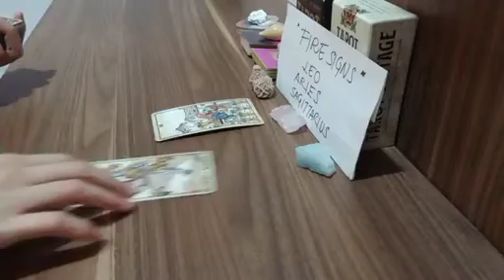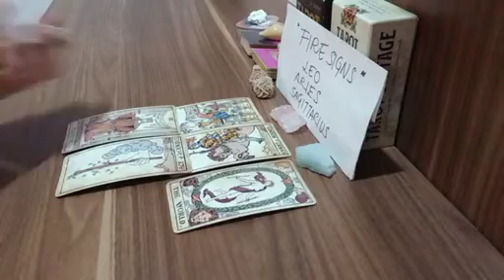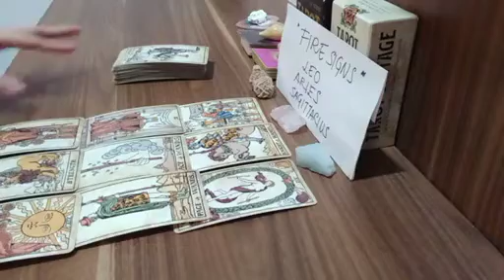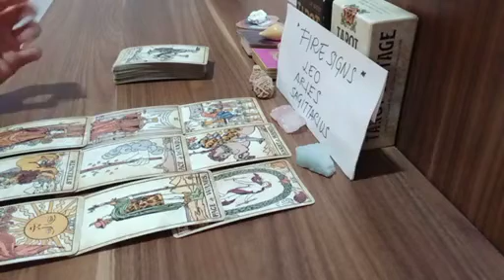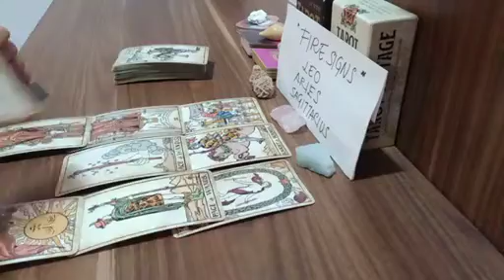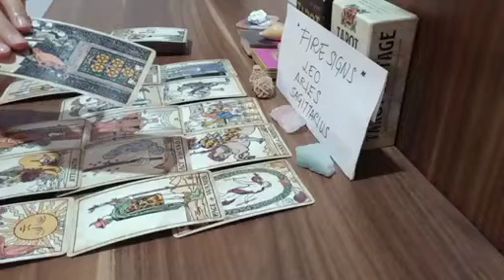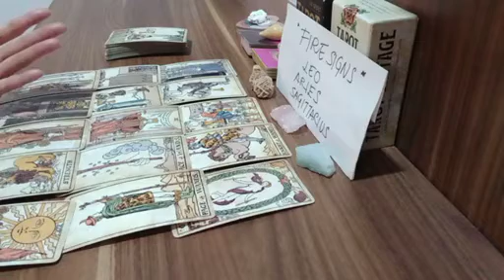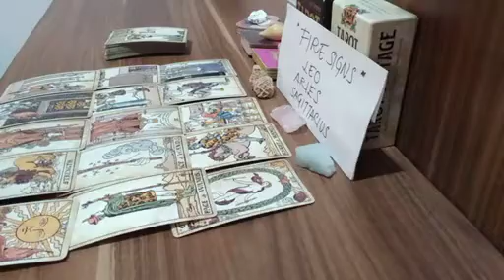leo ❤️‍🔥 THE PERSON YOU'RE DATING RIGHT NOW, THIS CONNECTION WILL...💌 MAY 2023 TAROT TODAY